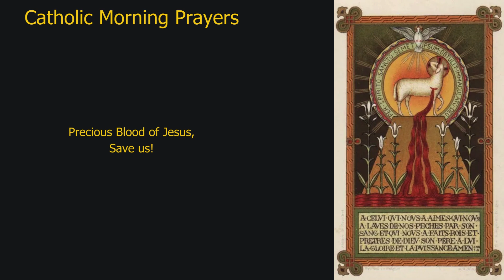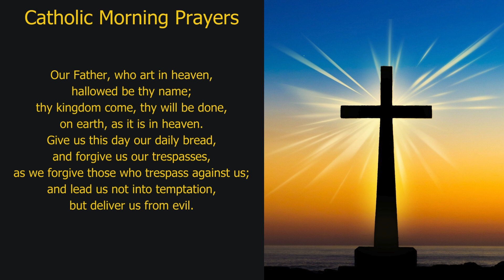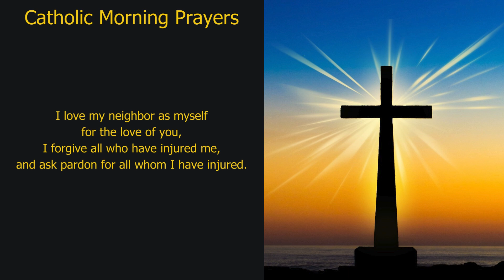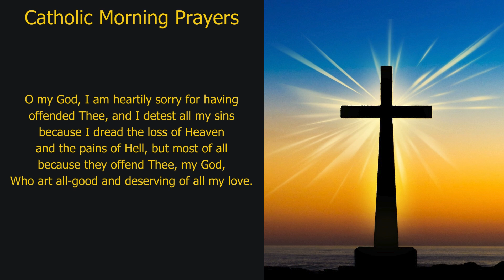Pray Along: Catholic Morning Prayers (Saturday, 12-Oct-24)